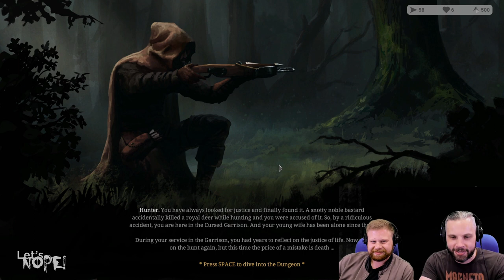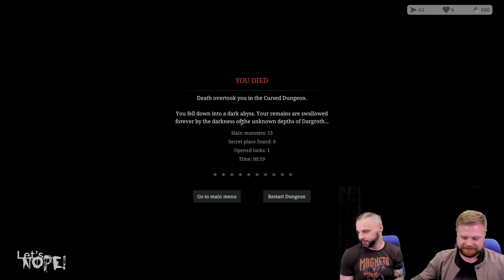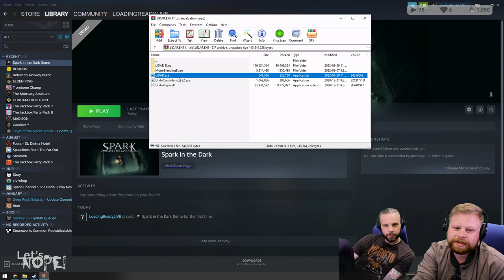Spark in the Dark || Let's NOPE!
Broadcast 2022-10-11